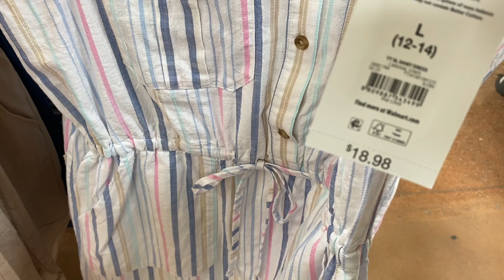WALMART WOMEN’S CLOTHES SHOP WITH ME 👗 WALMART SUMMER CLOTHING 👚 WALMART CLOTHING HAUL 👠 WALMART